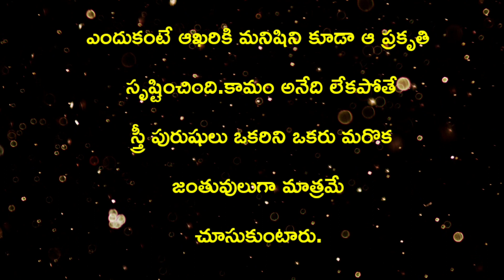Jeevitha satyalu in Telugu | Inspirational quotes about Life | Motivation of Life-7